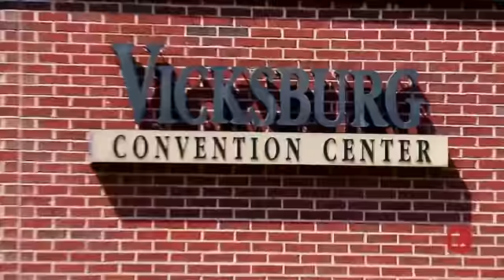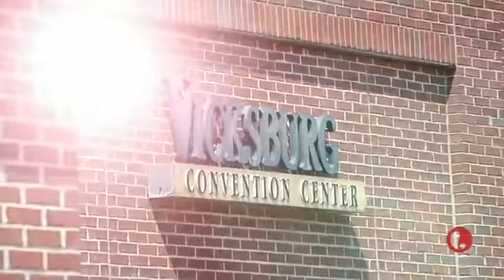Bring It Dancing Dolls Miss D Meets Queen B S04E03 Part 10